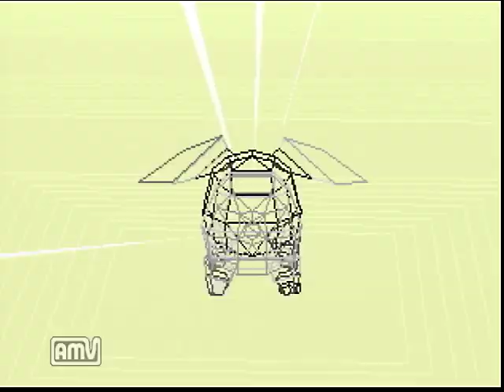【ファイル島を救え！】デジモンワールドpart40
トコモン進化　パタモン　エンジェモンを目指すよ！！